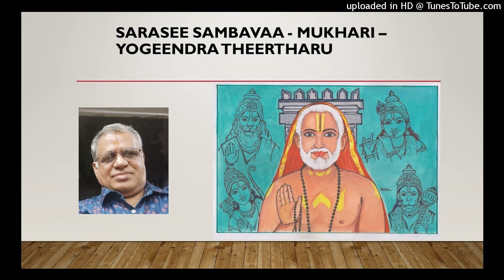Sarasee Sambava Sundhara - Song on Raghavendra Theerthar - Mukhari - Written by Yogeendra Theerthar